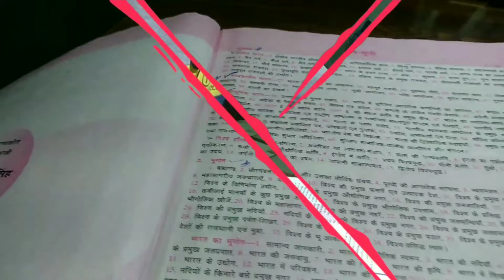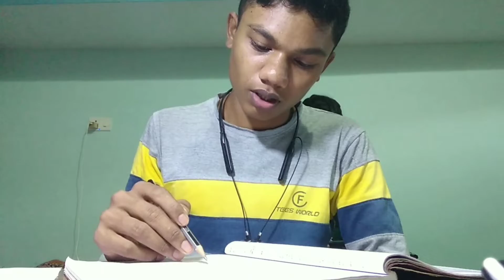Aaj pure din ka vlog bana dala ☺️☺️ part 2 || with Study routine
daily vlogs
vlogs
funny
family vlogs
nyc vlog
challenge
haul
travel
lifestyle
thar vlog
alex gonzaga
daily vlogging
comedy
daily vlogger
family videos
philippines
pinoy
piyush joshi gaming
shopping
makeup
shoes
abs-cbn
ivana alawi
piyush joshi vlogs
trending
sourav joshi vlogs
family
funny vlogs
vlogging
room tour
high school
get ready with me
its me ali
poker
andrew neeme
brad owen
jaman
daniel negreanu
doug polk
texas holdem
mariano
ryan depaulo
rampage poker
joey ingram
poker vlog
hustler casino live
2022
casino
sourav joshi
uk
travelling
back to school
college
week in my life
productive
person:renshi
ik todays news
ik official
imran khan case latest update
imran khan case latest news
imran khan latest
queen
london eye
coast
amalfi
bf
boyfriend
capri
summer
europe
england
milan
rome
naples
italy
london
air bnb
hotel
review
spontaneous trip
spontaneous
trip
holiday haul
grwm
holiday
wildlife
plane
day
animals
bikini
beach
travel vlog
leah halton
leahhalton
halton
leah
island
new semester
getting ready for a new year
back to school college
imran khan official
summer week in my life
imran khan pti news
first day of school vlog
outfit ideas for college
back to school supplies shopping
clothing shopping
declutter
organizing my room
organize with me
deep clean
cleaning
cleaning my room
senior year
imran khan jalsa
grwm first day of school
back to school getting ready
rut
aesthetic
lazy day in my life
clean girl
emily paulichi
what i do in a day
day in m life
k18 vlogs
s8ul vlogs funny
s8ul
awards ceremony
indian gamers award 2022
indian gamers award
loco gamers award
award ceremony s8ul
s8ul content train 2.0
s8ul gaming house 2.0
mafia vlogs
s8ul vlogs
treating yourself good
treating myself well
treating myself right
treating myself vlog
treating myself for a day
healthy vlog at home
healthy vlog 2022
healthy vlog video
healthy vlogger
healthy vlog a day in my life
i am
i am all of me
i am affirmations
putting yourself first
put yourself first
michel janse smith
michel janse
sister forever vlogs
forever family vlgos
alison boyfriend
haul boyfriend
shopping with my boyfriend
sister forever
haul goodwill
goodwill
shopping at goodwill
pakistan vlog
imran khan latest update
love
make up challenge
make up
get fit athletic
getfitathletic
getfit
iftari
sehri
couple love life
couple
shagufta ejaz
fitness
weight loss
babar awan
germany
sialkot
multan
peshawar
islamabad
karachi
lahore
pakistan
medium pervaiz
fatima glossips
glossips
nishoo khan
nishoo
ramadan vlogs
ramazan
ramzan
ramadan
street food
pakistani street food
ludwig stream
mr beast stream
tom dwan
ninja
phil hellmuth
alexandra botez poker
ludwig
mr beast
hustler poker
xqc
ludwig poker
mr beast poker
hustler
hustler live
poker texas holdem
poker strategy
best poker vlog
bestpokervideos
live poker
jeff gross
mariano poker
dan negreanu
hindi vlogs
omg vlog
omg vlogs mystery girl
onkar omg vlogs
omg vlogs mukti
aditya omg vlogs
kolkata vlogs
onkar omg vlogs kolkata
omg vlogs onkar
omg vlogs
kolkata tour
mowgli river kolkata
eden garden
sheoraphuli ghat
kolkata
ballygunge market
ballygunge station
ballygunge railway station
ballygunge
kolkata tram train
durga idol making
kumartuli durga making
kumartuli kolkata
durga puja
kumartuli
kumartuli potters lane kolkata
new market kolkata
lamborghini gallardo
apple watch ultra
iphone 14
hanuman mandir
connaught place
ypm lamborghini
ypm
ypm vlogs
lamborghini ypm
lamborghini india
lamborghini reactions
lamborghini gallardo reactions
lambo
lamborghini
austin
win
babar awan official
imran khan today interview
wsop
ethan yau
lex o
rampage
cash game
2023